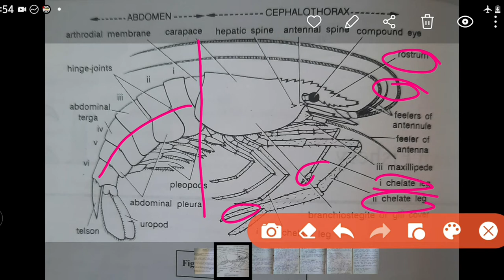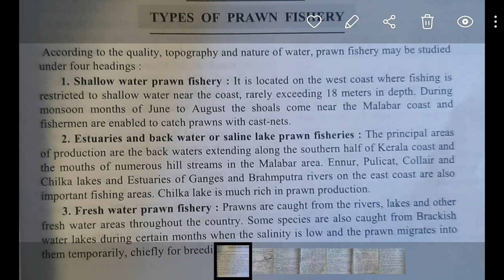Aquaculture | Prawn culture | aquaculture bsc 3rd year zoology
AquacultureAquaculture | Prawn culture | aquaculture bsc 3rd year zoology